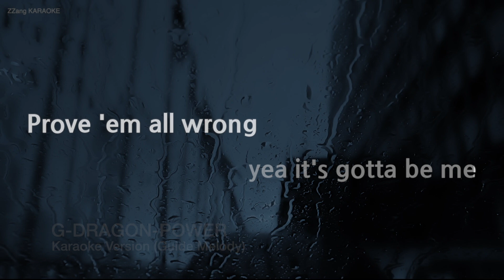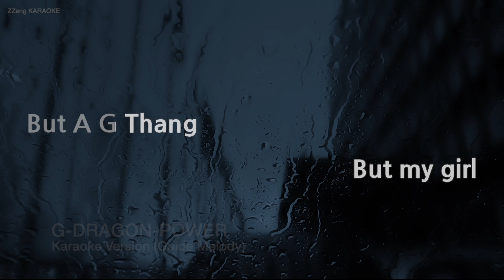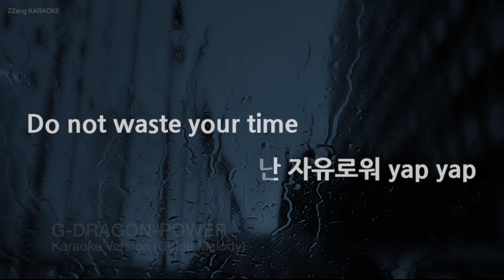[짱가라오케/노래방] G-DRAGON-POWER (Melody) [ZZang KARAOKE]